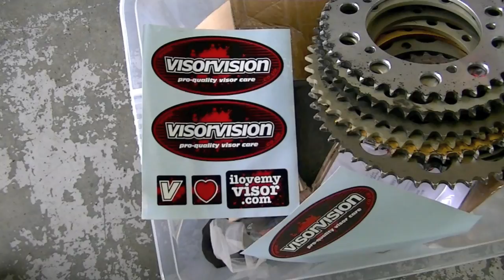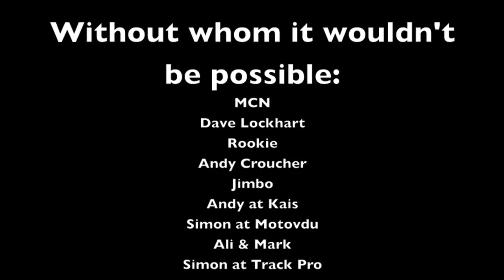Michael Neeves' 2013 Racing Blog: S1000RR v GSX-R750 SRAD at Brands Hatch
In my final race meeting of 2013, I swing a leg over both my regular BMW Park Lane S1000RR and my friend Paul Berryman's Visorvision 1998 Suzuki GSX-R750 SRAD at the Brands Hatch Indy circuit. I also watch my brother and Steve Mercer take a win in the ACU National Endurance Championship on their Team Traction Control Suzuki GSX-R1000s.